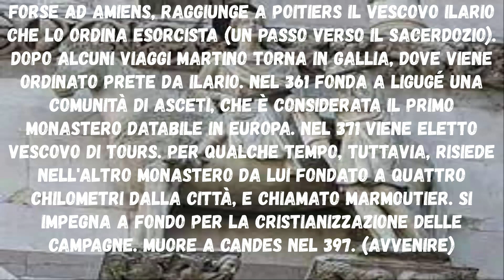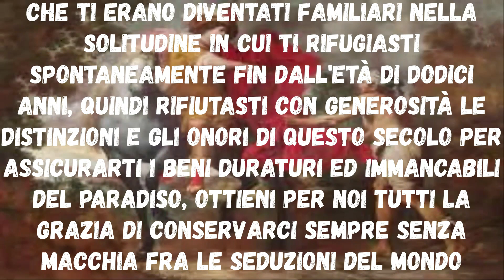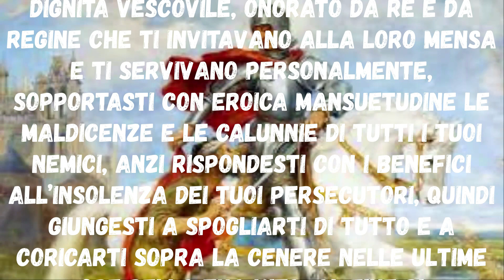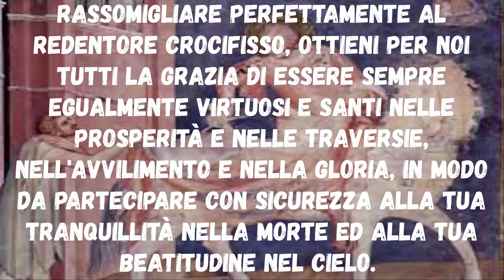Novena A San Martino di Tours sesto giorno Inizio 02 Novembre Festa 11 Novembre